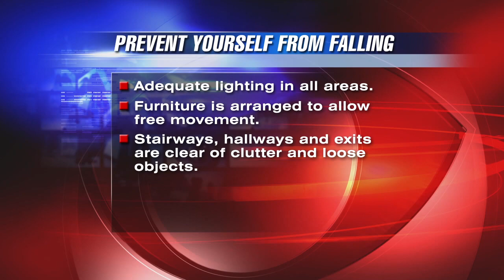Keys to Caring - Falls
Edited for CBS21 by Anna Kerstetter